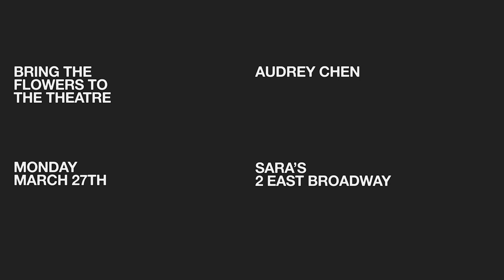BRING THE FLOWERS TO THE THEATRE : AUDREY CHEN LECTURE & DEMONSTRATION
Audrey Chen walks us through her history and practice for Nick Klein's "Bring The Flowers To The Theatre" at SARA'S.